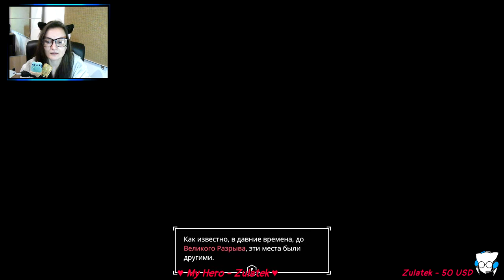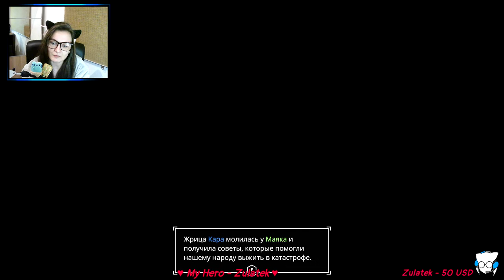AER Memories of Old ➤ Прохождение ➤ Live Stream 1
AER Memories of Old - игра с приятной графикой и потрясающей атмосферой, рассказывающая о древнем фэнтезийном мире, который находится на грани уничтожения.

Пряники вперёд!